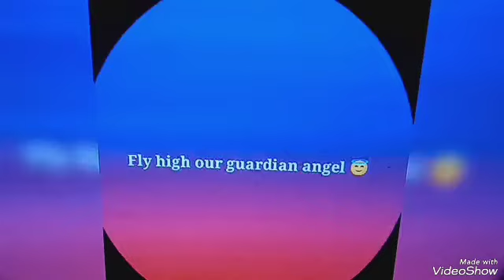dancing to angel 😇 dancemoms soundtrack tribute to my grandmother